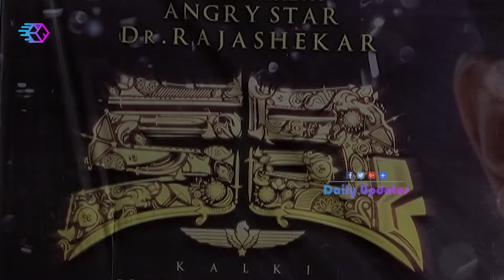Kalki Movie Teaser Launch | Raja Sekhar | Shivani || Daily Updates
Kalki Movie Teaser Launch. Keep Follow Us For More Updtaes.